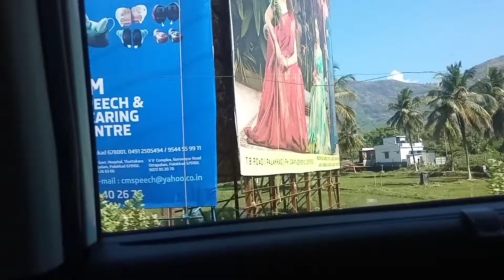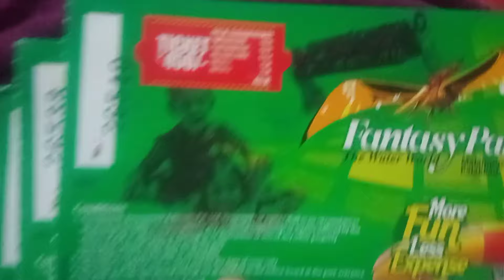VLOG/MALAMPUZHA FANTASY PARK/FANTASY PARK KERALA / Fantasy amusement park palakad trip PART-1